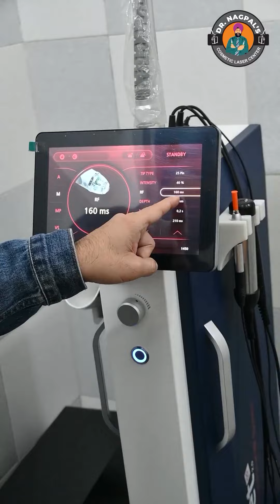What to choose ?? Simple Vampire Facial vs SECRET RF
For more consult..